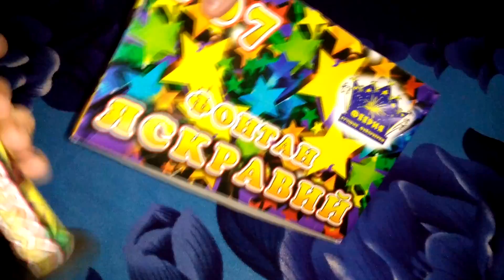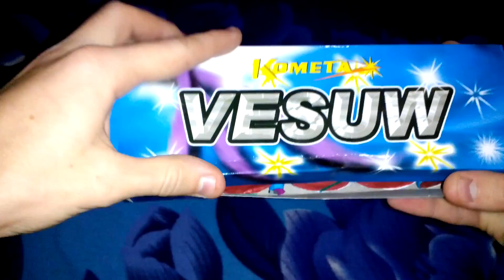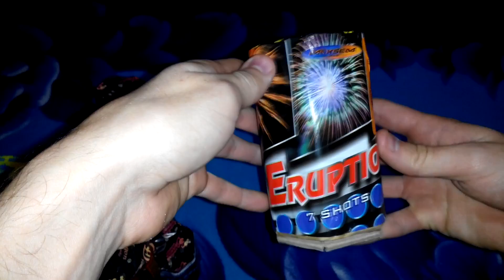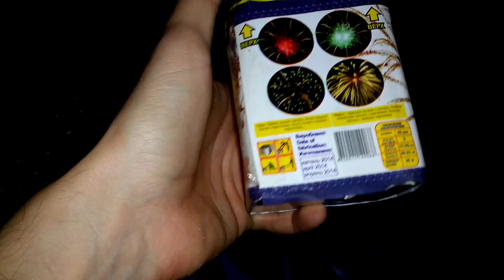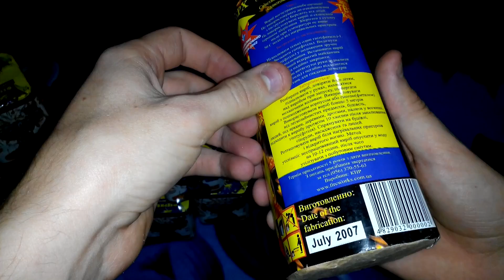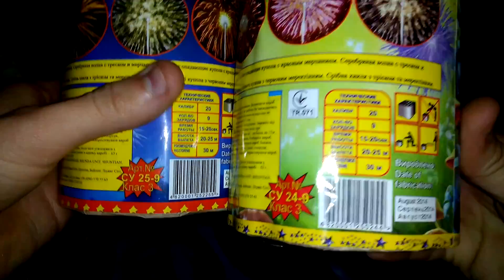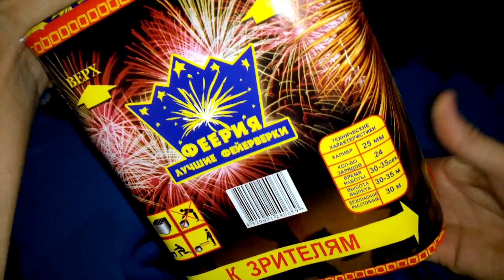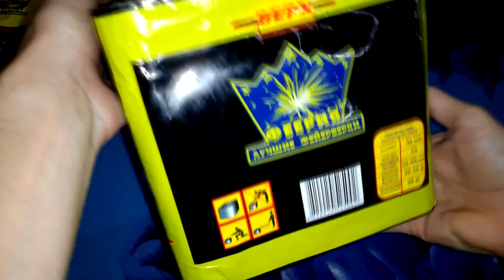Моя пиротехника на новый год 2017 №2